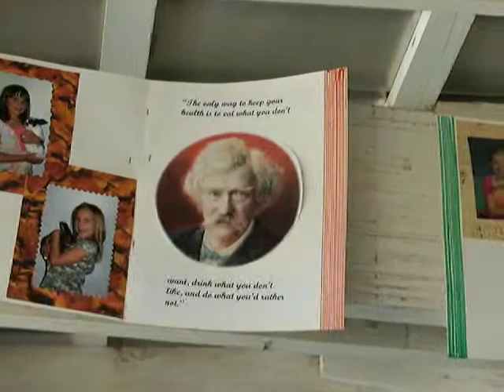2010 Calaveras County Fair and Jumping Frog Jubilee (11): Mark Twain's quotations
2010 Calaveras County Fair and Jumping Frog Jubilee: Mark Twain's quotations presented by local schoolboys/girls. They were hanging in the agriqultural pavilion, above rabbits, turkeys, etc.